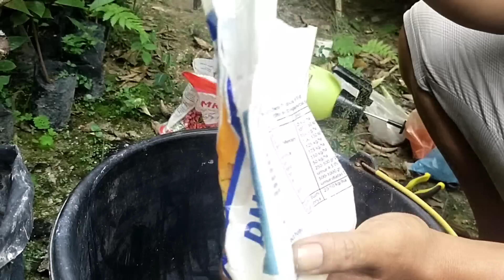cara membuahkan mangga dengan cepat terbukti berhasil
Cara membuahkan mangga dengan cepat itu sebenarnya mudah sekali, maka teman temanku pahami fotosintesis floem Xilem itu kita dapat waktu belajar di bangku sekolah dasar, baik mangga di dalam pot maupun mangga yang berada di kebun, video ini juga membahas cara membuahkan mangga di luar musim, dan rahasia membuahkan mangga dengan cepat, simak videonya jangan di skip agar teman teman tidak gagal paham. cara cepat membuahkan Mangga ini dibahas secara ilmiah.